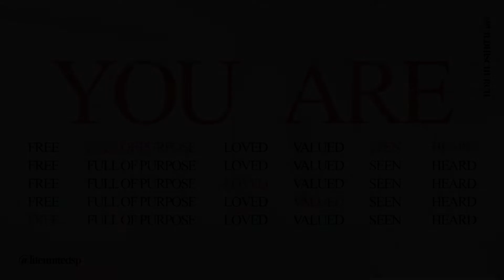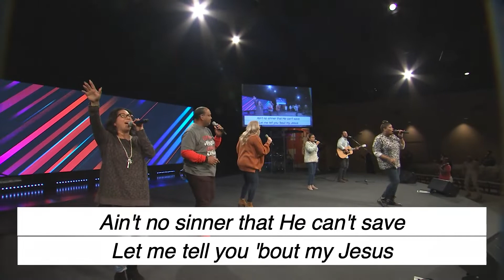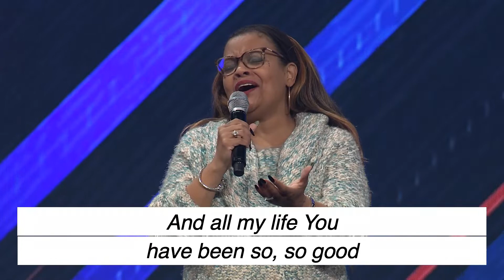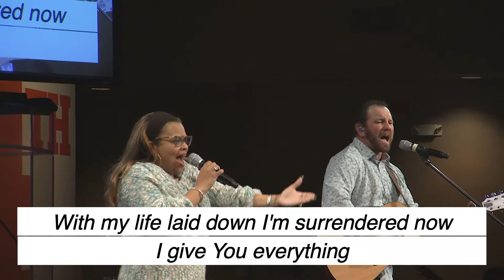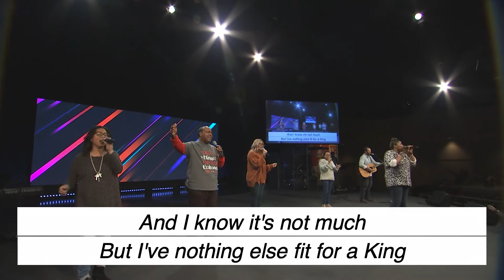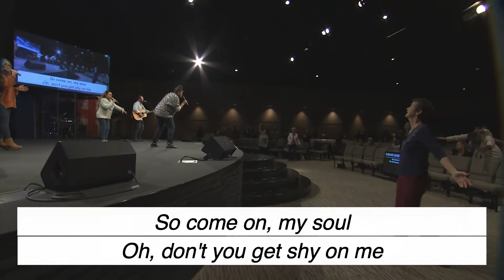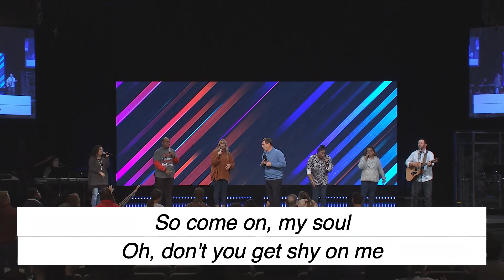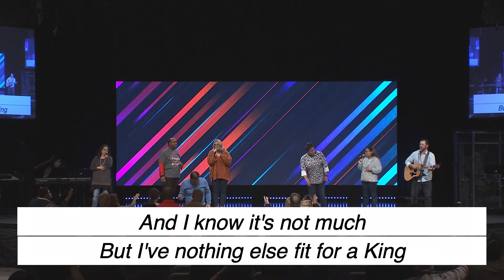First Wednesday Worship